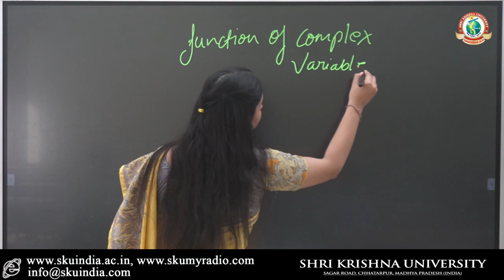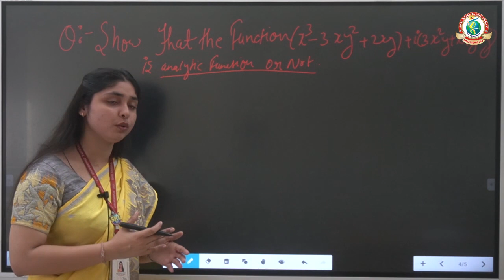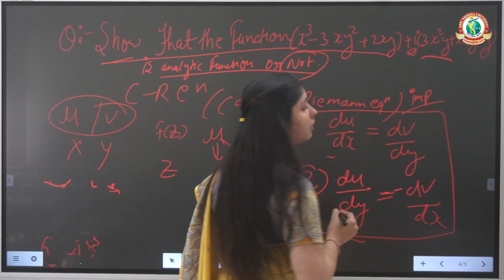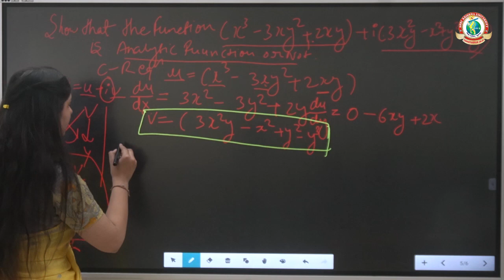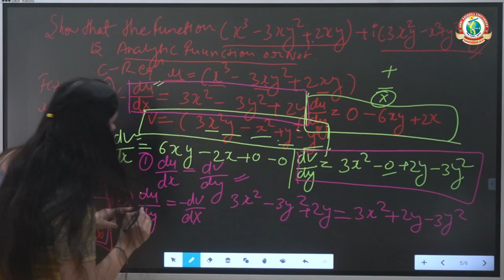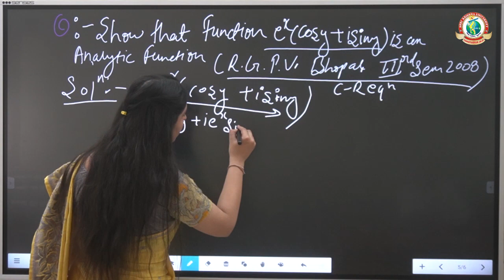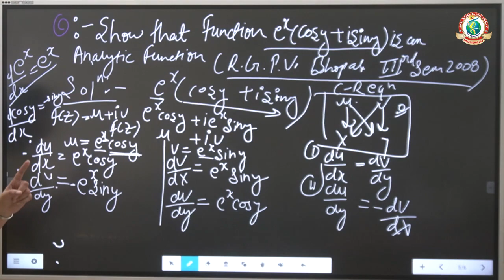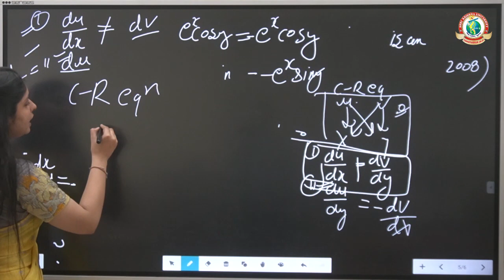Function of Complex Variable l Engineering Mathematics l SKU l Miss. Pratiksha Tiwari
Function of Complex Variable l Engineering Mathematics l Shri Krishna University l Miss. Pratiksha Tiwari

In this video we will learn about Function of Complex Variable.

Thanks For Visiting SKU INDIA...